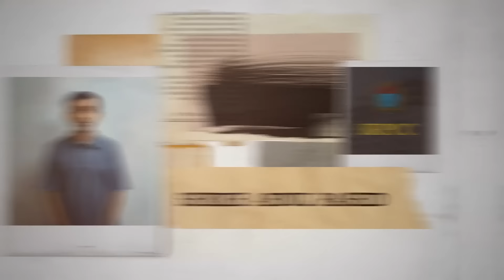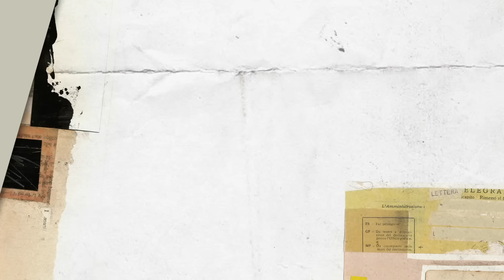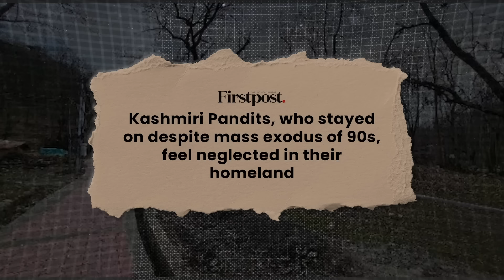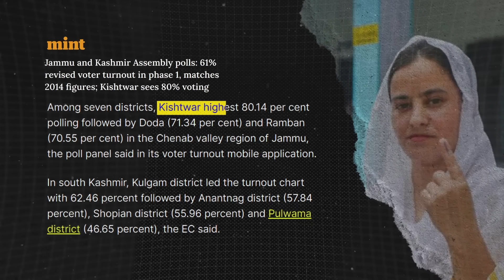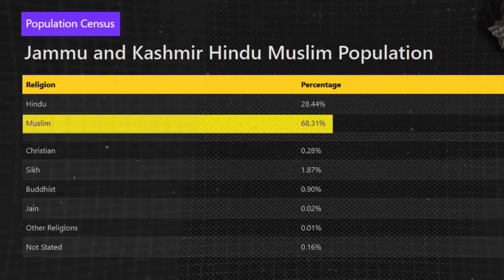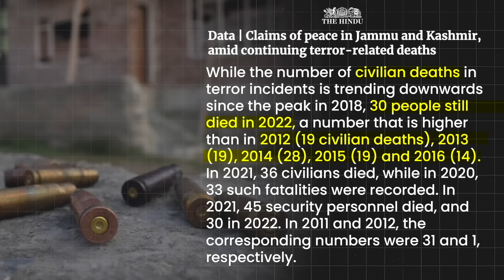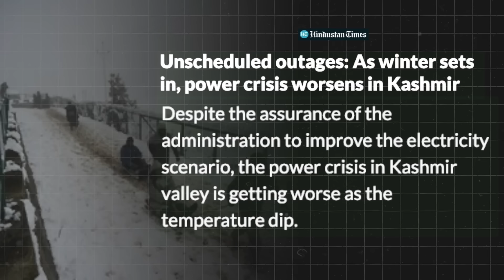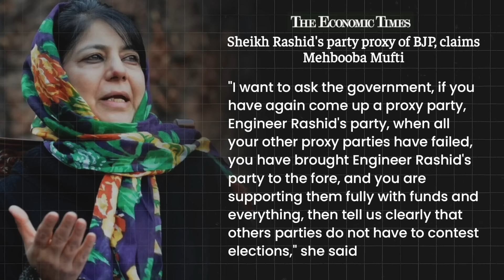Who's Winning J&K Elections? | Engineer Rashid A Surprise Package? | Akash Banerjee & Adwaith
A landmark election is underway in J&K - the first time after the abrogation of Article 370 - the people of Jammu & Kashmir will be able to select their local representatives. (though as a Union Territory and not as a state that they were)
In our special episode - we take a deep dive into complicated politics of J&K, the issues plaguing it and try to make sense of what is unfolding .and why people are fed up with the politics of the old.

0:00 - 3:30 - Engineer Rashid & the complicated J&K Elections
3:30 - 9:00 - Brief Political History of J&K
9:00 - 11:10 - High Turnout in 2024 Assembly Elections
11:10 - 19:15 - Main contenders and Issues in J&K
19:15 - 24:53 - People fed-up with the politics of the old?

Credits :
Writer : Adwaith
Thumbnail : Ritam
Editor : Ritam and Mehul
Associate Producer : Hrutik, Akshit